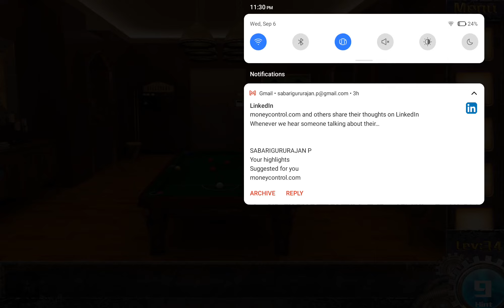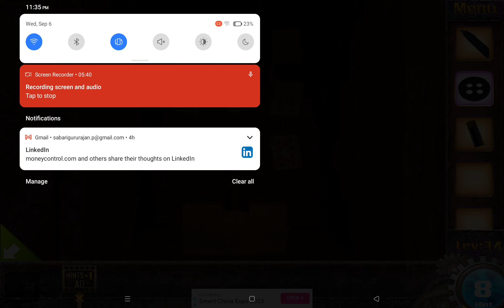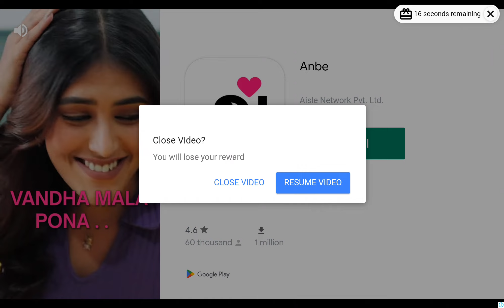ESCAPE ROOM TAMIL GAME PLAY 50 / CHAPTER 1/ LEVEL 34 - 37/ FAMILY PLAY